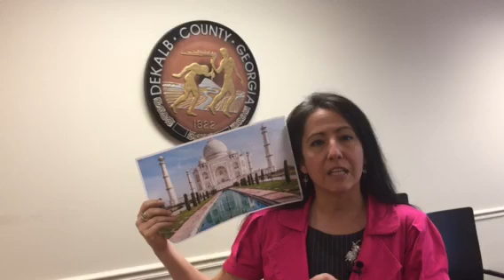No $50 Million Taj Mahal for DeKalb Politicians